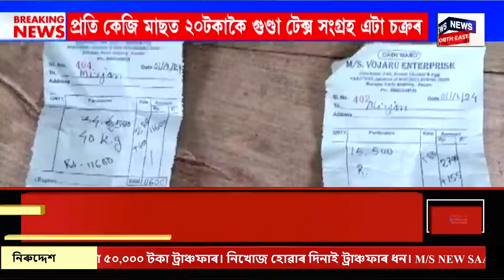Evening News | পুনৰ আৰক্ষী জিম্মালৈ মহাপ্ৰৱঞ্চক স্বপ্ননীল দাস | Sapnanil Das in Police Custody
Evening News | পুনৰ আৰক্ষী জিম্মালৈ মহাপ্ৰৱঞ্চক স্বপ্ননীল দাস
জে'লৰ পৰাই ৪ দিনৰ আৰক্ষীৰ জিম্মালৈ স্বপ্ননীল
HS উত্তীৰ্ণ স্বপ্ননীলে ট্ৰেডিঙৰ শিক্ষাই লোৱা নাছিল
১৫ টকাৰে ট্ৰেডিং আৰম্ভ কৰি ২ বছৰতে হয় কোটিপতি
ট্রেডিং কেলেংকাৰীত মুম্বাইৰ লিংক পাইছে আৰক্ষীয়ে
0:00 Intro